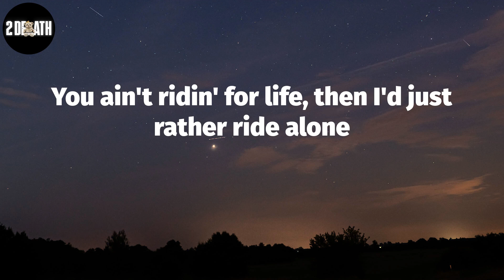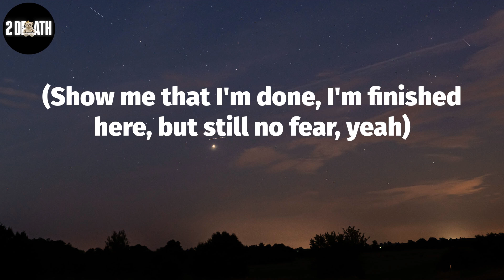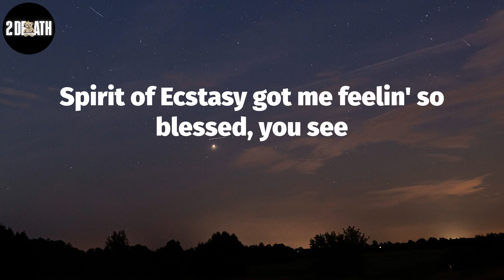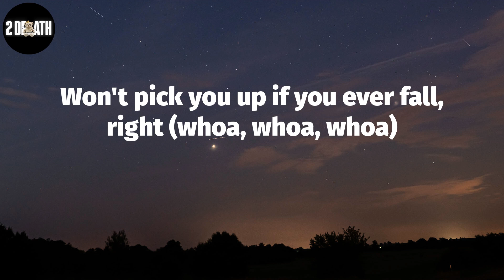Young Thug, "Droppin Jewels" (Lyric Video)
Young Thug, ""Droppin Jewels"" Lyrics:
(Show me that I'm done, I'm finished here, but still no fear, yeah)
Ain't no more reminiscin'
Ain't no more judgin', no intuition
(Tell me why I'm livin', why am I remaining here?)
I was smokin' 'Scotti, but not Pippen
I taught my son how to stack that shit to the ceilin'
Drop a body, and you wouldn't have to pay for lunch
I told my dawg I'm ridin' whether he right or wrong
I done got big, they record my life through a drone
I told my bitch to stay behind me, I'm in my zone
She like, "How the fuck you ain't never wrote a song?"
Same reason your fine ass ain't never wore a thong
You ain't ridin' for life, then I'd just rather ride alone
Bought you a spot, now you don't never gotta go
Yeah, I told my nigga I'ma drop the jewels on him
You gotta go through this shit with your heart, you can't snooze on it
It's bad, you better get rid of it or lose on it
I know you heard that old sayin' about bad fruit, homie
Huh, if you can't beat 'em, knock it out 'em
If you gon' kill 'em, better not be sloppy
I told my daughter, "Keep one in the head," she ain't gotta cock it
I told my son if he wanted to live, he might catch a body
I told my son he ain't a cheerleader but he might gotta catch a body
His driver named Joe, but he still can't do it sloppy
I just hopped up out that Ghost, I been drivin' a dead body
I ain't really into nothin', but I spend it like a hobby
I was locked inside the trap, didn't think about it, but I got out it
Now my cars and clothes exotic
Ain't 6ix9ine, but two hoes with me right now, you can call me Shotti
I been droppin' all my Vicks and now the FBI won't stop me
Got this shit on fire like Takis, nigga, whoa, whoa, whoa
Yeah, they complimentin' my new Rolls-Royce
TV in the front of that motherfucker like a tour bus
Spirit of Ecstasy got me feelin' so blessed, you see
I told my bitch I was 'bout to go shoot up Treaster Tree
Half a million dollars on my dawgs and all my cars
Couple millions to my mama and my pa
Got the sniper on the roof for niggas tryna act hard
I just bought a brand new coupe, and it's a black Jaguar
Matte black, old Trans Am, thank you, ma'am
We gon' make us a pornstar video, new cam
I came up just watchin' my pop gamble my food stamps
I just cause cramps, I don't go back and forth with tramps
Baby, we stamped, just for that, I'ma call you "Ma'am"
Got the T-Rex, I just gave my daddy the Cam
I got the sheets wet
Pick that lil' bitch up, then I slam her like I'm from B-X
Then I fold her up like a clam, yeah
It was dark, then I came to the light
I was poor, and now my doors suicide
I don't know how to make it right, right
Bought four Birkins for you, keep it light, light
I don't care about you leavin' me
I got no time to try to make it right
I just hope you find another life
Won't pick you up if you ever fall, right (whoa, whoa, whoa)